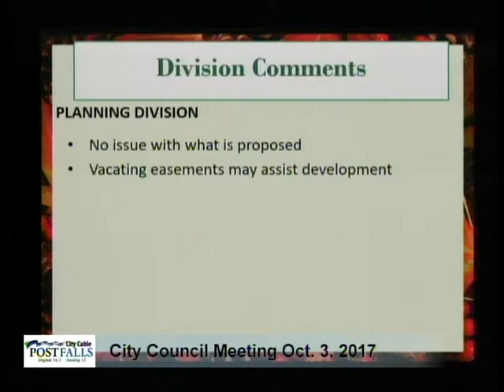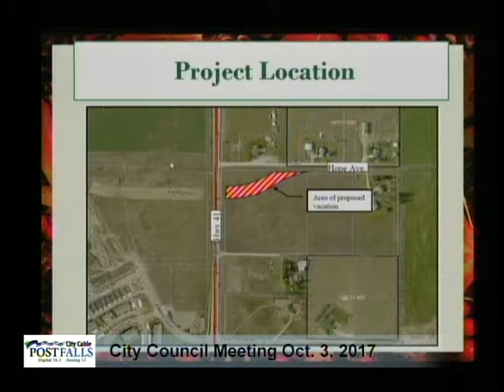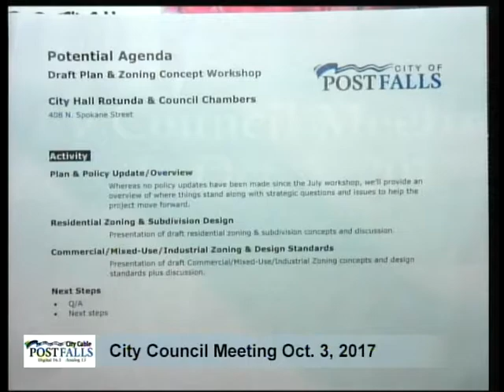Post Falls City Council Meeting - October 3, 2017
AGENDA: CEREMONIES, ANNOUNCEMENTS, APPOINTMENTS, PRESENTATION AMENDMENTS TO THE AGENDA DECLARATION OF CONFLICT 1. CONSENT CALENDAR a. Minutes – September 19, 2017 City Council Meeting b. Payables – September 12, 2017 – September 25, 2017 c. Northern Plains 2nd Addition Subdivision Plat Application. d. Request to Auction/Dispose of Equipment from the Police Department, IT Department, and Street/Fleet Department. e. New Service Application, Release of Liability and Grant of Electric Line Right of Way Easement with Kootenai Electric for Future Sports Field Complex. f. New Service Application, Release of Liability and Grant of Electric Line Right of Way Easement with Kootenai Electric for Tullamore Park. 2. PUBLIC HEARINGS a. Hope Avenue Vacation File No. VAC-17-03. 3. UNFINISHED BUSINESS 4. CITIZEN ISSUES 5. NEW BUSINESS 6. ORDINANCES AND RESOLUTIONS 7. ADMINISTRATIVE / STAFF REPORTS 8. MAYOR COMMENTS 9. COUNCIL COMMENTS 10. EXECUTIVE SESSION REGULAR SESSION ADJOURNMENT